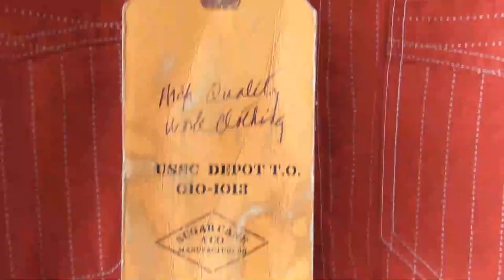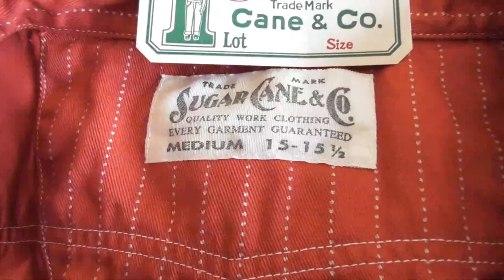色鮮やかな赤いウォバッシュシャツを粋に着こなす男のコーデ！シュガーケーン SUGARCANE ブルーライン（ＢＬＵＥＬＩＮＥ）【メンズファッション】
シュガーケーン SUGAR CANE ウォバッシュ

半袖シャツ 38452　東洋エンタープライズ　TOYO

¥16,280

商品ページ

SC３８４５２．

カラー（４６１　RED　レッドウォバッシュ）

サイズM.
着丈７５ｃｍ。
身幅５２ｃｍ。
肩幅４４ｃｍ。

＊１６８ｃｍ６０キロの体型　Ｍサイズ着用画像。

東洋エンタープライズのアメリカンカジュアルブランドであるシュガーケーンより、半袖レッドウォバッシュワークシャツのご紹介です。

FICTION ROMANCE 8.5oz. RED WABASH STRIPE S/S WORK SHIRT。

シュガーケーンのシリーズの中で、虚構の物語としてフィクションロマンスシリーズからレッドウォバッシュワークシャツ！

素材には深みのあるレッドのボディーにドットストライプ柄を抜染で施した、8.5オンスのレッドウォバッシュストライプ生地を採用。

色を抜く抜染技法は古くからある技法を使用し、当時のままの作りを再現しています。

当時はインディゴのウォバッシュストライプ以外にも、稀にではあるがブラックやレッドのウォバッシュストライプも作られており、

ワークシャツとしての「レッドウォバッシュストライプ」はヴィンテージでも未確認であるが、当時の資料を検証し、色出しから試行錯誤を重ね完成させた。

ネイビーカラーのウォバッシュが有名ですが、こんな斬新なレッドも魅力的です。

襟羽が長く尖ったロングポイントの襟や、チンストラップ、上部を2枚重ねにした胸ポケット、

高級感のある白蝶貝の猫目ボタン。

ボタンにまで拘る　大変希少価値のある白蝶貝を採用。

縫製　デザイン　パーツにまでこだわった半袖ワークシャツは他に　あまり例を見ない価値ある作品に仕上げました！

関連商品

シュガーケーン　SUGARCANE テーパードジーンズ
sc42021　SC42021 / 14.25oz. DENIM “2021 MODEL” (SLIM TAPERED)

¥18,480

商品ページ

BUZZRICKSON 　バズリクソン　コットンサテンシャツ
28607　シャツジャケット　東洋エンタープライズ

¥18,480

商品ページ

modemdesign モデムデザイン　長袖ロンT　カットソー　S-4

¥7,150

音楽提供